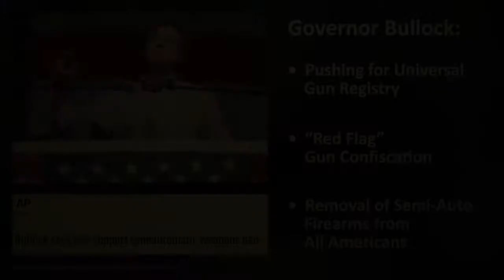GRA TV Ad: Steve Bullock’s Radical Anti-Gun Agenda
Watch the ad Gun Rights America is running to expose Governor Steve Bullock’s anti-gun agenda.
In the Ad, Bullock, who is running for U.S. Senate in Montana, is exposed for vetoing pro-gun bills passed in the Montana State Legislature, and voicing support for radical anti-gun measures in Federal Office
National Association for Gun Rights is sharing the current Montana Ad from Gun Rights America Super PAC.